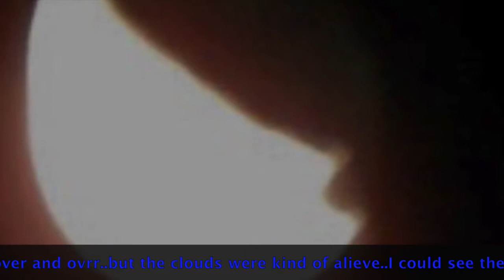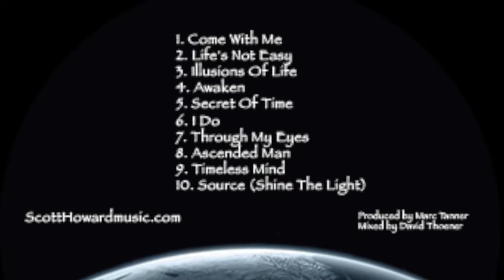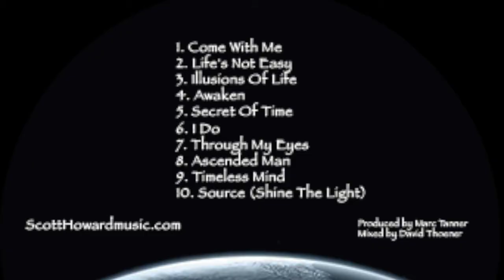LOOK UP- THERE IS A BATTLE FOR YOUR SOUL - WE LOOSE YOU ALL GO TO HELL!!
AS OF A YEAR AND A HALF AGO.. I WAS SEEING THINGS ONLY SEEN IN MOVIES.. I AM OR HOPE I AM PART OF THE 144. I TOOK PHOTOS OF THE SKY...IT WAS NOT A NORMAL SKY...EVIL WAS THERE...THE PHOTOS BECAME VIDEOS..HORRIBLE SCARY VIDEOS..OF LIKE A SILENT FILM...BUT THE CLOUDS CAME ALIVE..THEY MOVED..ALL OF THE PHOTOS BECAME VIDEOS...AND I KNEW THIS WAS A MESSAGE. LOOK CAREFULLY AT THE SKIES...EVERY CLOUD IS MADE UP OF DEMON FACES, GRAYS, AND WORDS TO BRING OUT NEGITIVE EMOTIONS.. I GOT INTO AN ARGUEMENT WITH THE VALET PEOPLE AT THE AIRPORT - I TOOK A PHOTO OF THE VALET GUYS AND THERE WAS DEMON LETTERING IN THE PHOTO.. THEY ARE CREATING NEGITIVE EMOTIONS IN THIS REALITY.. RAISE YOUR FREQUENCY...MEDITATE!!